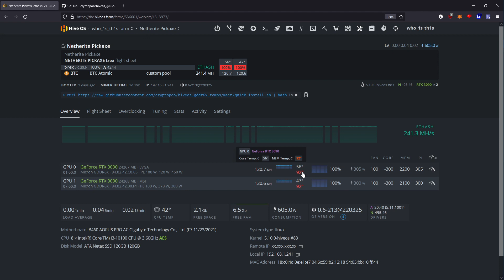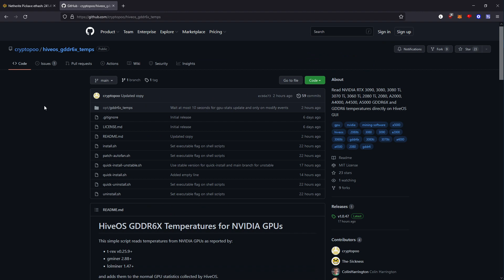How To See Memory Temperature In HiveOS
How To See Memory Temperature In HiveOS - More info below!

Currently Supported Cards:
RTX 3090
RTX 3080 Ti
RTX 3080
RTX 3060 Ti (EVGA FTW3, MSI Gaming Trio X)

Step 1.

Step 2.

Step 3.
Login into your HiveOS and select your worker
on the top bar, select "run command"

Step 4.
Paste the line from github, also from step 2

Step 5.
Let the command run, as soon as its done running, refresh the page.

Step 6.
Enjoy monitoring your memory temps!